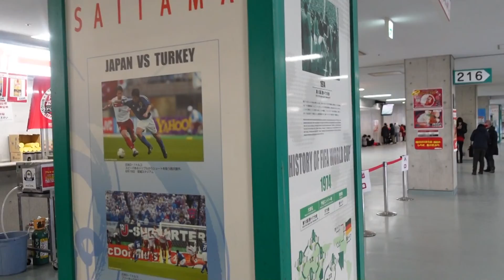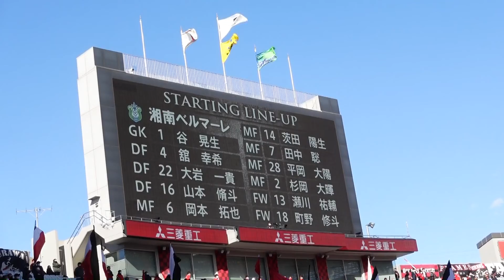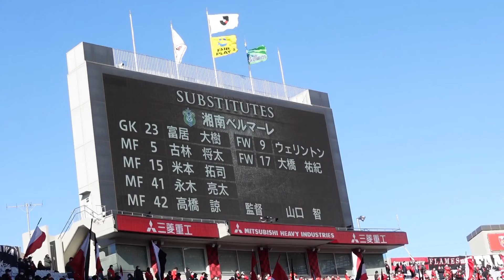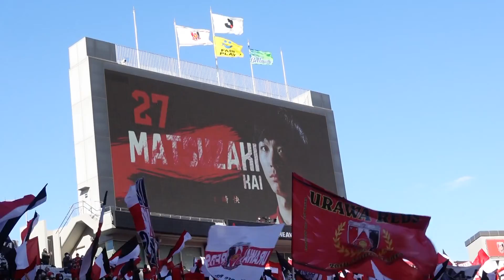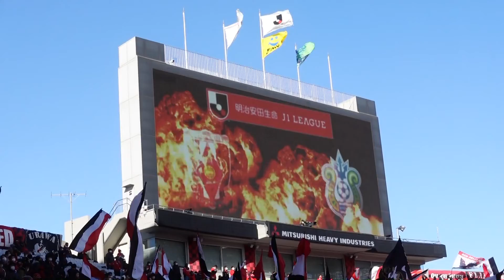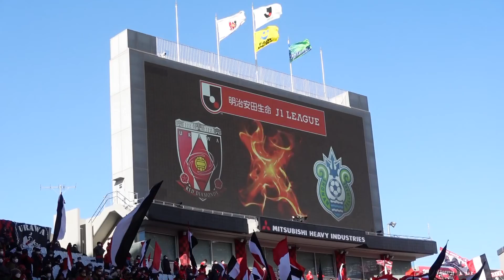20220306 浦和レッズvs湘南ベルマーレ 試合前と終了後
ようやく2022年J1リーグ初勝利となりました。
とにかく風が強く肌寒い中での観戦でした。
動画では分かりにくいでしょうが、雲が流れているのも肉眼で分かるほどでした。
メインスタンドの北側のコーナーよりでの観戦で、前には座席がなくゆっくり観戦できるほどの座席で申し分なしでしたが、横断幕が風であおられ視界が遮られたのは残念でした。（ハーフタイムにロープである程度固定されたので後半は良く観えました。）
勝利に終わり試合後に選手が場内一周するのを見届けると来た甲斐があると感じます。
次回の観戦が楽しみです！